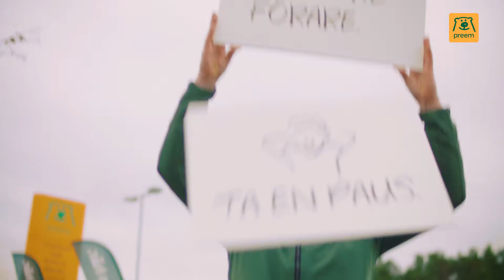Viktig vila vid vägen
Trötta bilförare är farliga bilförare. Därför är det är viktigt med regelbundna pauser när du är ute och kör . Gunde tipsar om hur du håller koncentrationen uppe hela vägen in i mål.